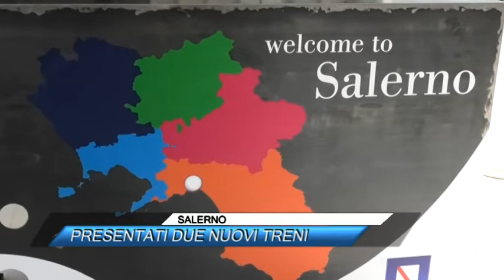SALERNO, PRESENTATI DUE NUOVI TRENI